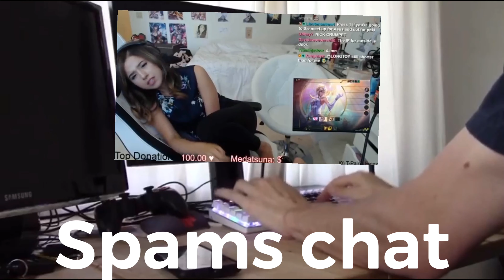Pokimane Tier 3 subs be like